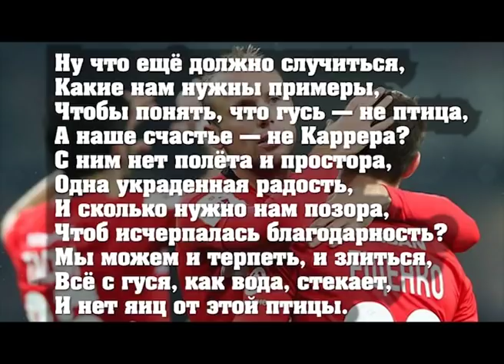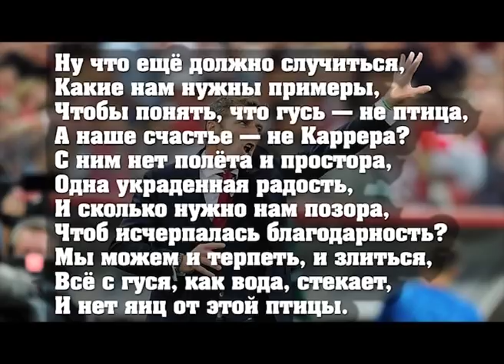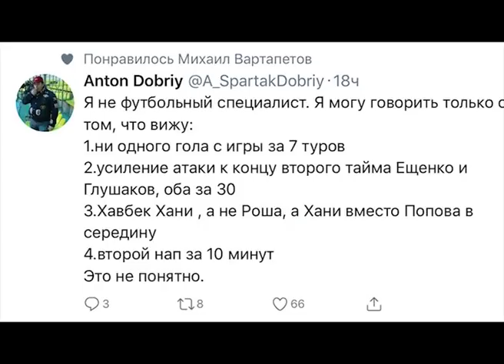Валерий Рейгольд: Глушакову и Ещенко надо извиниться перед Каррерой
Бывший футболист «Спартака» Валерий Рейнгольд обратился к игрокам команды Андрею Ещенко и Денису Глушакову, лайкнувшим ролик актёра Дмитрия Назарова, в котором тот в стихах раскритиковал главного тренера красно-белых Массимо Карреру.